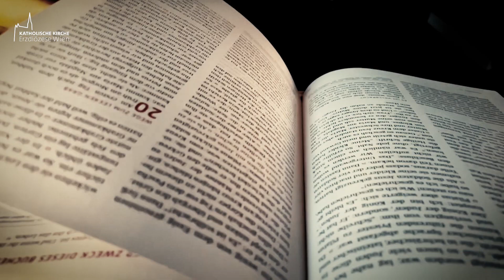Dreifaltigkeitssonntag - Kurzpredigten von Konstantin Reymaier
Aus dem heiligen Evangelium nach Matthäus 28, 16–20:

In jener Zeit
gingen die elf Jünger nach Galiläa
auf den Berg, den Jesus ihnen genannt hatte.
Und als sie Jesus sahen,
fielen sie vor ihm nieder,
einige aber hatten Zweifel.
Da trat Jesus auf sie zu
und sagte zu ihnen:
Mir ist alle Vollmacht gegeben im Himmel und auf der Erde.
Darum geht
und macht alle Völker zu meinen Jüngern;
tauft sie
auf den Namen des Vaters und des Sohnes
und des Heiligen Geistes
und lehrt sie,
alles zu befolgen, was ich euch geboten habe.
Und siehe,
ich bin mit euch alle Tage bis zum Ende der Welt.